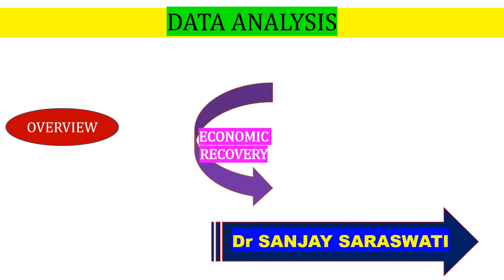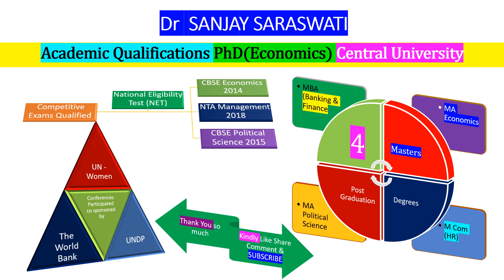Gross Value Added GVA and GDP - DATA ANALYSIS and Conceptual Framework - Part 1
PhD (ECONOMICS – Central University) NET in Economics (2014) Political Science (2015) and Management (2018)
Greetings Friends I am Dr Sanjay Saraswati (Educationalist)
Academic Qualifications PhD (Economics) Central University
Qualified National Eligibility Test NET in 3 Post Graduate Subjects
Economics (2014) Political Science (2015) and Management (2018)
Have 4 Masters Degrees
MBA (Banking and Finance) MA Economics M Com & MA Political Science
Present lecture
Daily Current Affairs Series covering Nation watch - Economy Watch -Environment - appointments - world focus - Science and technology - sports among all important current affairs of the day
- Thank You so much for your precious time and kind consideration